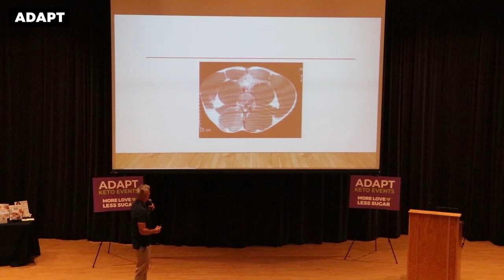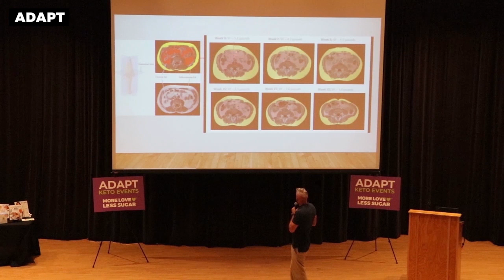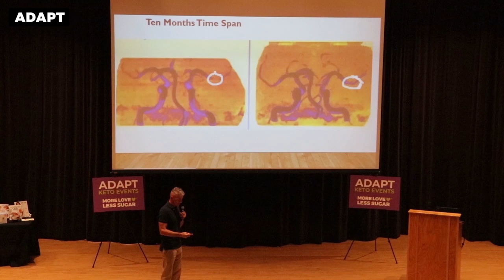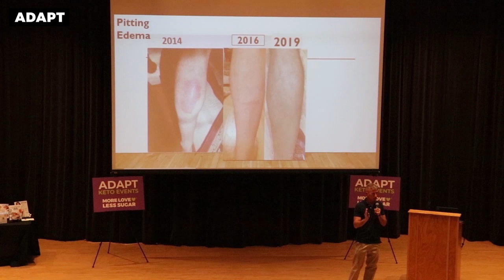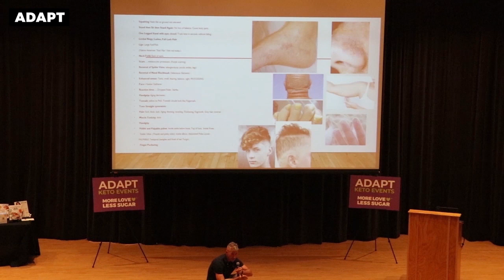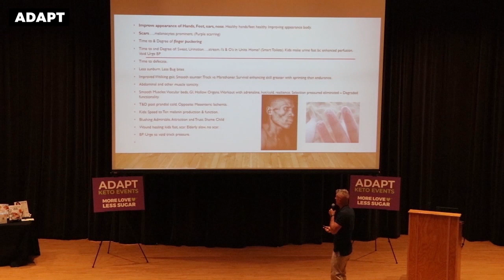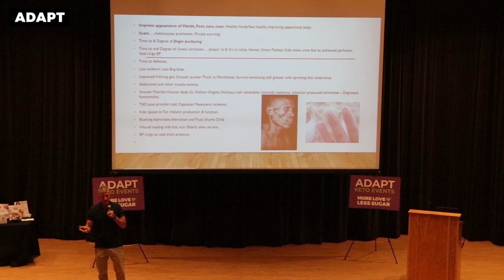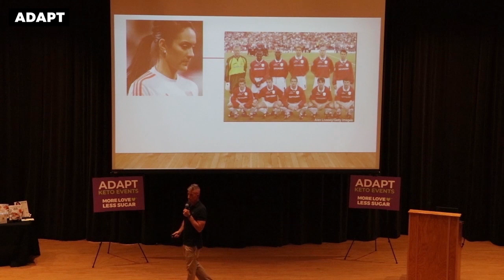How To Get Healthy Part 2 — Dr. Sean 'O Mara [Adapt Events]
Don't just take our word for it, Sean 'O Mara has the medical know-how to back up the benefits of a low-carb diet. Watch this incredible presentation as he shares scans from different people to prove his point - low-carb is the healthiest lifestyle!

If you're interested in hearing more stories from experts, join us at one of our events in October.